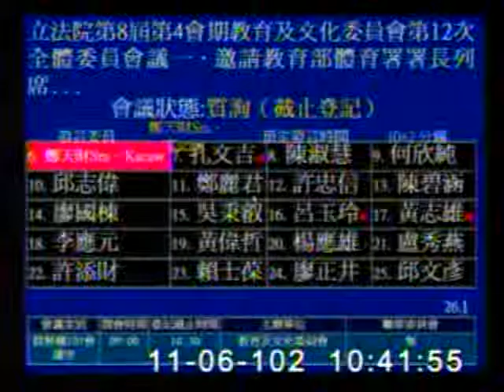2013-11-06 鄭天財Sra．Kacaw 發言片段, 第8屆第4會期教育及文化委員會第12次全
會議簡介: 立法院第8屆第4會期教育及文化委員會第12次全體委員會議一、邀請教育部體育署署長列席就「2017年世

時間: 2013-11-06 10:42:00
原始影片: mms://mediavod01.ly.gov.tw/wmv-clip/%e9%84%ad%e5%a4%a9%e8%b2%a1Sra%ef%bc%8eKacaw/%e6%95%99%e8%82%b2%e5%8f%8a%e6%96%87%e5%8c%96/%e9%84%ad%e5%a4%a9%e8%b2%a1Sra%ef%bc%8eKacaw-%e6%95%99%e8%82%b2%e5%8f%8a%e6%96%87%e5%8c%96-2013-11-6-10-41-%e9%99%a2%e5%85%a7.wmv